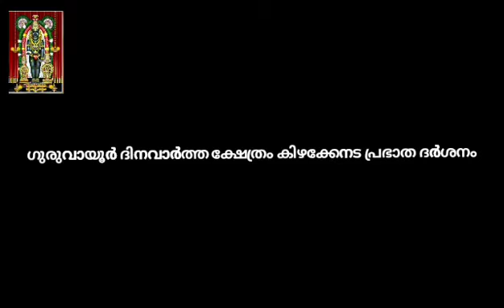ക്ഷേത്രം കിഴക്കേനട പ്രഭാത ദർശനം 11/9/21/Guruvayur Temple Nada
ഗുരുവായൂർ ക്ഷേത്രനട സപ്തംബർ 11
ഗുരുവായൂർ ക്ഷേത്രത്തിൽ തിങ്കൾ മുതൽ (സപ്തം.. 13 ) കൃഷ്ണ നാട്ടം ആരംഭിക്കും: ഓൺലൈൻദർശനംതുടരുന്നു'ചിങ്ങമാസമായതിനാൽ വിവാഹ തിരക്കും ഉണ്ട്. ഭക്തർക്ക് വഴിപാടുകൾ നടത്താം.
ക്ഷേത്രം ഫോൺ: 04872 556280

ഗുരുവായൂർ വിശേഷങ്ങൾ അറിയാൻ.
ദിനവാർത്തഹെൽപ്പ് ലൈൻ
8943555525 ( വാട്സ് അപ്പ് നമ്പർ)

ഗുരുവായൂർ വാർത്തകൾ യഥാസമയം അറിയുവാൻ ഗുരുവായൂർ ദിനവാർത്ത ഫേസ്ബുക്ക് പേജ് ലൈക്ക് ചെയ്യുക ഗുരുവായൂർ ദിന വാർത്ത യൂട്യൂബ് സബ്സ്ക്രൈബ് ചെയ്യുക*

*ഗുരുവായൂർ വാർത്തകൾ അറിയാൻ ഗുരുവായുർദിന വാർത്ത ഫേസ്ബുക്ക് പേജ് ലൈക്ക് ചെയ്യുക*

നമസ്കാരം 🙏

 *"പൈതൃകം* *ഗുരുവായൂർ* *ഭക്തജനസദസ്സ്"*
ധന്യാത്മൻ.

കഴിഞ്ഞ ഒരു വർഷമായി, ദിനവും ഭഗവാന്റെ ഉച്ചപ്പൂജ ദർശനം, തന്റെ സ്വതസിദ്ധമായ ശൈലിയിൽ നാവിലൂറുന്ന വർണ്ണനകൾകൊണ്ടു, ലോകമെങ്ങുമുള്ള ഭക്തജനഹൃദയങ്ങളിലേക്ക് ഒരു
തേൻമഴയായി പെയ്തിറങ്ങുന്നതിന്റെ ശബ്ദസൗകുമാര്യം... *ശ്രീ. തിരുവാലൂർ മന ശ്രീകുമാരൻ നമ്പൂതിരിയെ* *പൈതൃകം* *ഗുരുവായൂരിന്റെ* നേതൃത്വത്തിൽ ഗുരുവായൂരിലെ ഭക്തജനങ്ങൾ പൊന്നാടയും ഫലകവും നൽകി ആദരിക്കുന്നു.

 *2021 സെപ്റ്റംബർ 12* *ഞായറാഴ്ച* *ഉച്ചതിരിഞ്ഞ് 4 മണിക്ക്* *ഗുരുവായൂർ* *രുഗ്മണി*
 *റീജൻസിയിൽ** വെച്ചാണ് ചടങ്ങ് സംഘടിപ്പിച്ചിട്ടുള്ളത്.

കോവിഡ് മഹാമാരിയുടെ സംഹാരത്താണ്ഡവം ആടിത്തിമർക്കുമ്പോഴൊക്കെയും എന്നും രാവിലെ 11 മണിക്ക്  ശ്രീ തിരുമേനിയുടെ ഉച്ചപ്പൂജ വർണ്ണന കേൾക്കാൻ  നാം  കാതോർത്തിരിക്കാറുണ്ട്. ആയതിന്റെ  പശ്ചാത്തലത്തിൽ അദ്ദേഹത്തിനു ആദരo നൽകേണ്ടേണ്ടത് ഭക്തജനമനസ്സുകളുടെ  കടമയാണ്.

വർത്തമാന കാലഘട്ടത്തിലെ സർക്കാർ ഉത്തരവുകളെ തികച്ചും പാലിച്ചുകൊണ്ട് ഗുരുവായൂരിലെ പൗരപ്രമുഖര ടക്കമുള്ള  സർവ്വ സജ്ജനങ്ങളും പങ്കെടുക്കുന്ന പ്രസ്തുത ചടങ്ങിലേക്ക്, അങ്ങയുടെ സവിശേഷ സാന്നിധ്യത്തെ സാദരം ക്ഷണിച്ചുകൊള്ളുന്നു.

എന്ന്...

 *പൈതൃകം* *ഗുരുവായൂരിനുവേണ്ടി* ,

 *അഡ്വ. രവി ചങ്കത്ത്,*
( *കോർഡിനേറ്റർ* )*